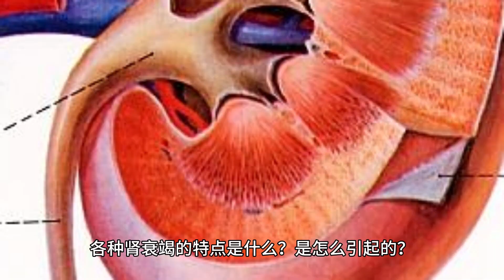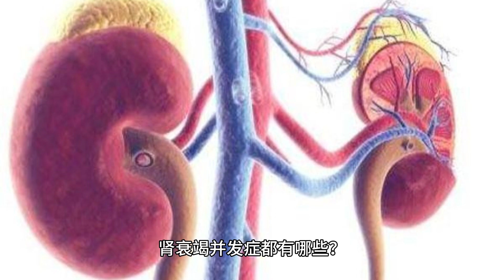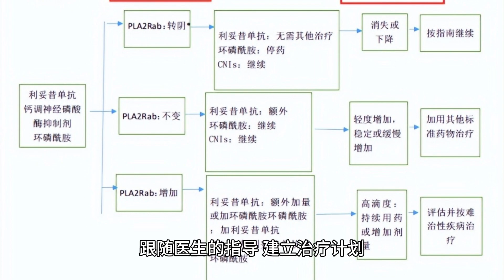肾衰竭：不可逆转的生命倒计时？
肾衰竭：身体的沉默警钟

当身体的清道夫——肾脏宣告罢工，生命将会面临何种挑战？在这个视频中，我们将深入探讨肾衰竭这一严峻的健康问题，它是如何悄然而至，又如何在我们的生命中引发连锁的危机。

什么是肾衰竭？

肾衰竭，是指肾脏功能丧失，无法正常执行过滤废物、多余水分和电解质平衡等功能。当肾脏停止工作，体内毒素会积累，导致一系列严重的健康问题。

肾衰竭有几类？

肾衰竭主要分为两类：

急性肾衰竭：发生迅速，可能由于严重的血流不足、脱水、药物过敏等原因引起。
慢性肾衰竭：进展缓慢，通常是由长期疾病如高血压、糖尿病等导致的持续性肾脏损伤。
各种肾衰竭的特点是什么？是怎么引起的？

急性肾衰竭可能由于突发事件如心脏停跳、大量失血或急性脱水导致肾脏急剧缺血。慢性肾衰竭则是由于肾脏疾病或其他慢性病条件长期损伤肾脏。

肾衰竭并发症都有哪些？

肾衰竭的并发症包括心血管疾病、骨质疏松、神经系统损害、营养不良、贫血和免疫力下降。

如何防范肾衰竭？

控制血压和血糖水平。

维持健康的生活方式，包括饮食和适量运动。

避免过量使用对肾脏有害的药物。

定期进行肾功能检查，特别是有糖尿病或高血压的人。

如何控制肾衰竭？

遵医嘱，对症下药，控制基础疾病。

保持良好的水分和电解质平衡。

透析治疗，以帮助清除体内毒素。

对于合适的患者，考虑肾脏移植。

对肾衰竭患者有什么建议？

跟随医生的指导，建立治疗计划。

了解疾病，自我管理。

改善生活习惯，如戒烟和限制酒精。

营养支持，根据医生的建议调整饮食。

"守护肾脏：预防肾衰竭的生活法则"

"急性与慢性肾衰竭：生存的两端"

"揭秘肾脏：肾衰竭前的隐蔽信号"

"肾衰竭患者的生活：透析与移植的选择"

本视频旨在唤醒公众对肾衰竭这一严重健康问题的认识，并提供预防和管理的策略，帮助患者和高风险群体采取措施，保护这一重要的器官。通过科学的管理和合理的生活方式调整，肾衰竭患者仍然可以拥有质量较高的生活。